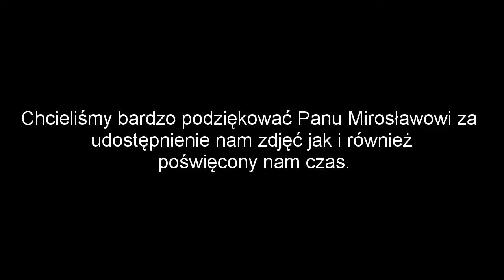Zespół Szkół Zawodowych im. Stanisława Konarskiego w Opolu Lubelskim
„Nowoczesny patriota w mojej okolicy.”
Filmik autorstwa uczniów Zespołu Szkół Zawodowych im. Stanisława Konarskiego w Opolu Lubelskim. Projekt został zorganizowany w ramach Akademii Nowoczesnego Patriotyzmu. Edycja 2016/2017.